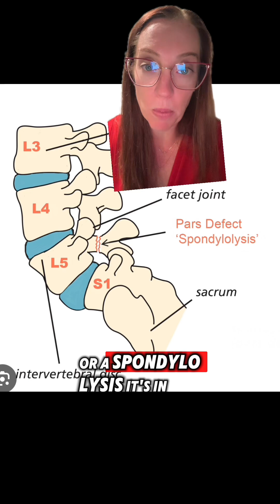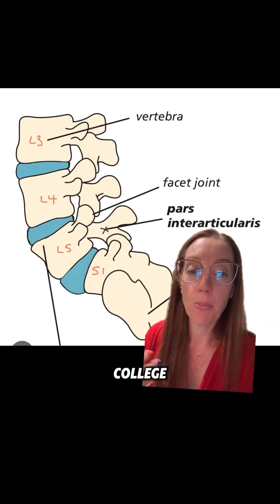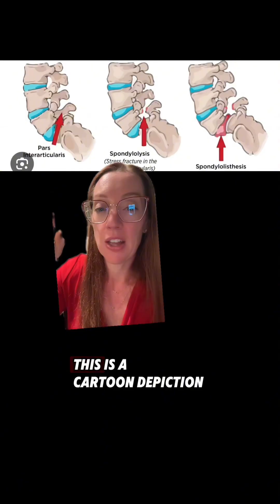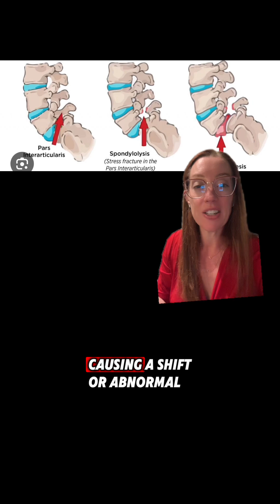Case study 137 - Spondylolysis (Pars fracture) | explained by Dr. Betsy Grunch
Case study 137 - Spondylolysis (Pars fracture)

Treatment for spondylolysis depends on the level of pain and can include nonsurgical and surgical options:
* Nonsurgical treatments Can relieve pain and improve mobility for most people:
    * Rest: Take a break from sports and other activities that increase lower back pain
    * Bracing: Wear a back brace or support to support your lower back
    * Physical therapy: Strengthen your back and abdominal muscles, and improve spinal stabilization with stretching
    * Pain medication: Take over-the-counter nonsteroidal anti-inflammatory drugs (NSAIDs) or other pain medication to help ease pain and swelling
    * Corticosteroid injection: Deliver anti-inflammatory medication directly to the spine
    * Acupuncture: An experienced professional inserts thin needles into specific points of the body to reduce pain and stress levels
* Surgery May be an option for adolescents with lumbar spondylolysis if other treatments have not helped. (source google AI)